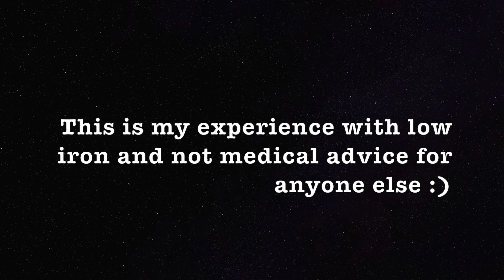Dealing with having low iron | Getting an iron infusion & learning to rest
Hi friends! I am still around and still enjoying doing YouTube but I am learning to rest and recover from many years of having low iron.  So far I have felt tired and gotten an iron infusion. :) I hope that this video encourages others to rest and see a doctor if you feel like something isn't right.
I didn't want my video to be too long so I have split it into 2 parts.  If my computer cooperates I should have a few videos coming for you in the near future.
Take care and I will be back soon.
Katherine